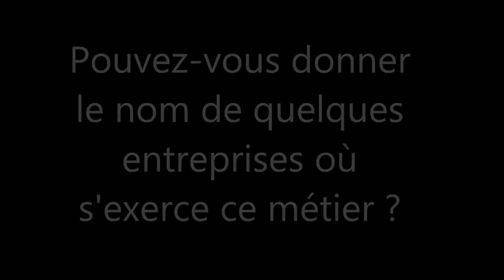Boucher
Le métier de boucher